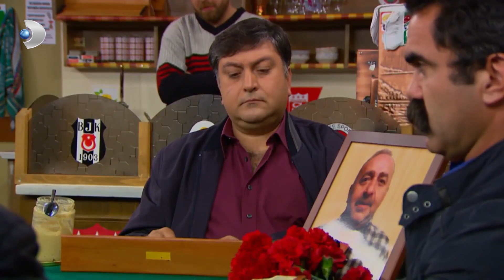Yakup'un En Komik Anları - Çocuklar Duymasın Özel Sahneler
Çocuklar Duymasın - Hüseyin ve Şükrü, Yakup ile uğraşmadan duramıyor.

Oyuncu Kadrosu